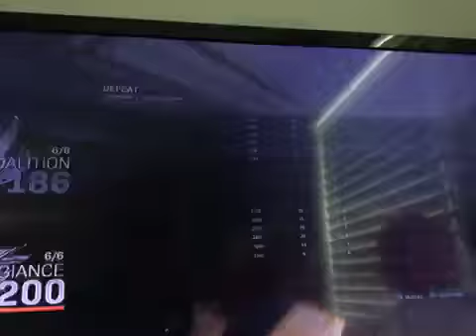First Modern Warfare vid :)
Our first modern warfare vid please like and sub